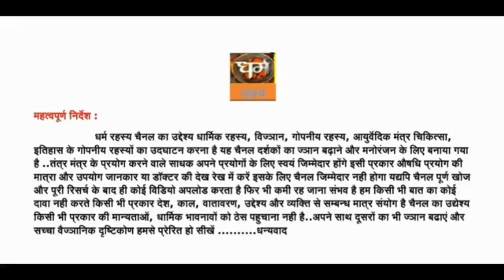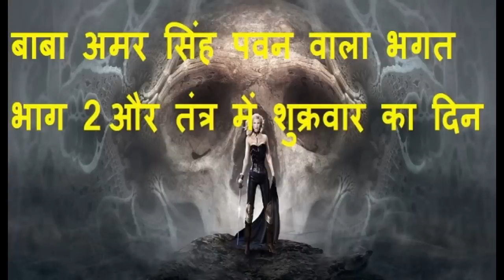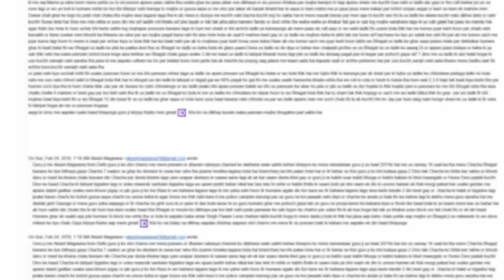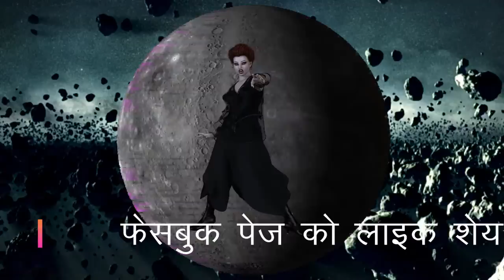बाबा अमर सिंह पवन वाला भगत भाग 2 और तंत्र में शुक्रवार का दिन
आप मुझे अपने अनुभव यहाँ भेज सकते हैं -